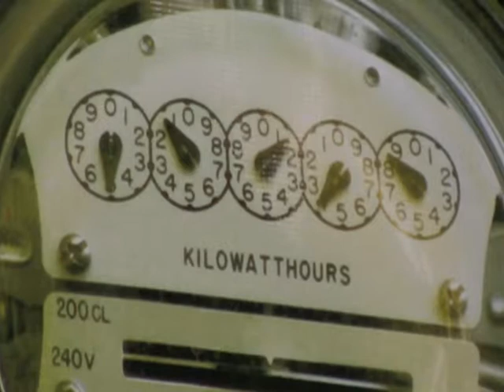WindTronics to create 174 new jobs by 2012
WindTronics president Reg Adams talks about the $2.7 million investment the company is making to outfit the former Intier Innovatech Seating Systems plant on Sprucewood Avenue, estimates that 174 new jobs will be created by 2012.